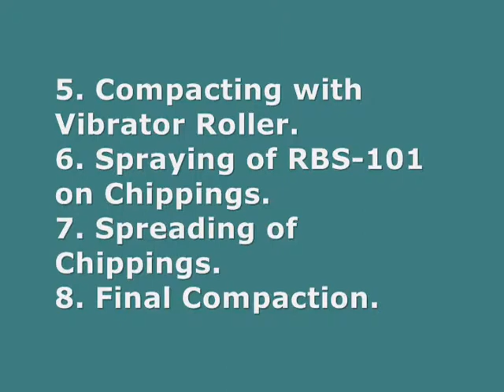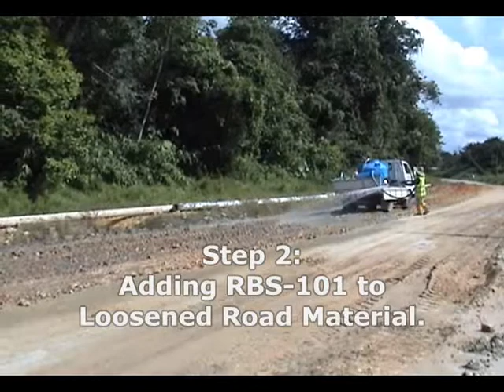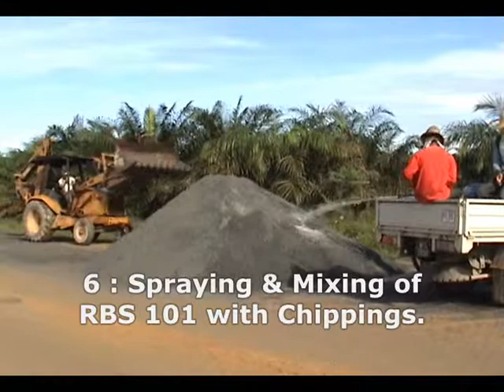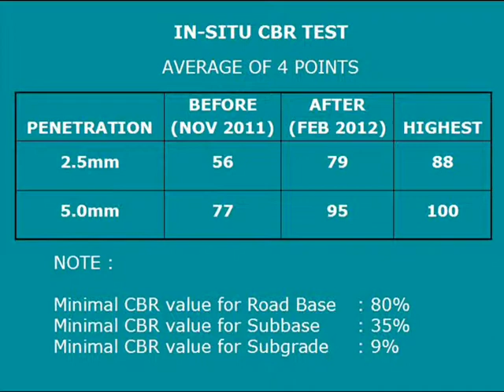Soil Stabilized Road in Sabah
Completed Project - Rehabilitation of Road Pavement from KM29 to KM30 Jalan Bukit Manggis, Papar.